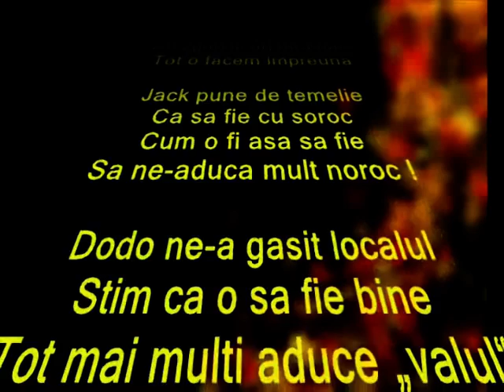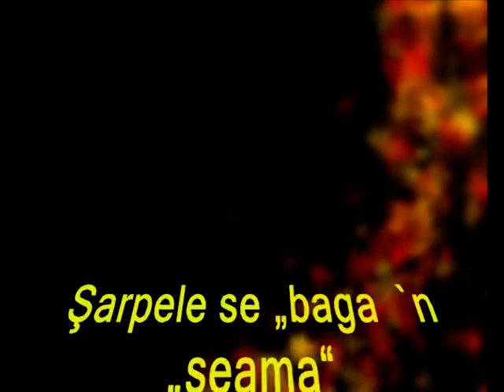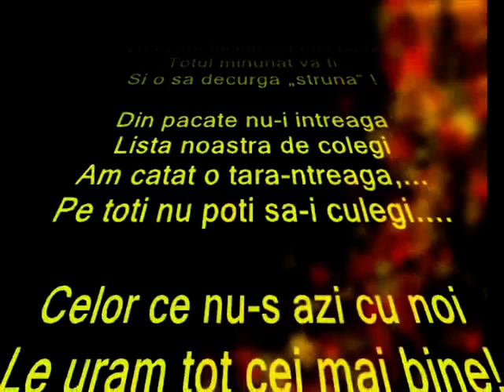Oda Promotiei 1990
Text de Cioncan Teodor Cristian
Realizat de Fratila Ioan